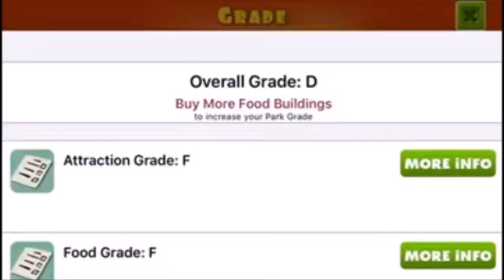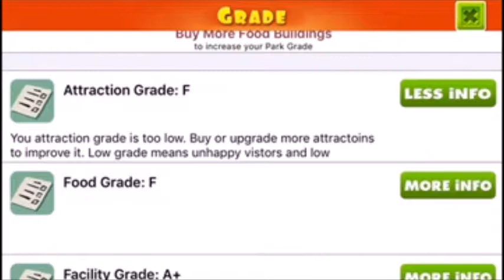01:05:005: More Fun to Be Had